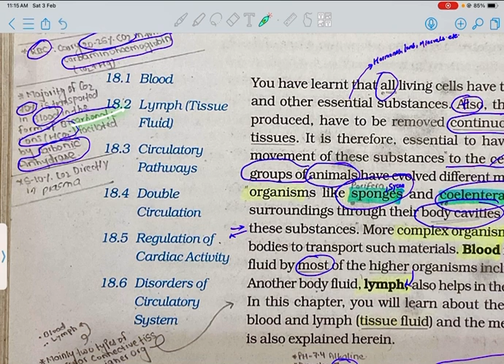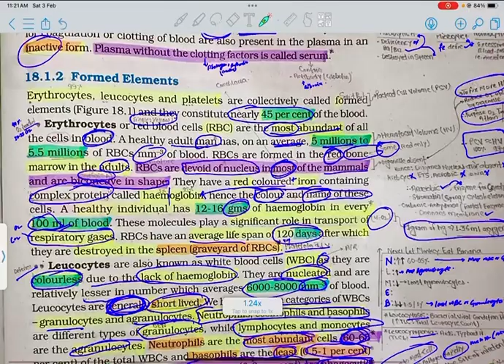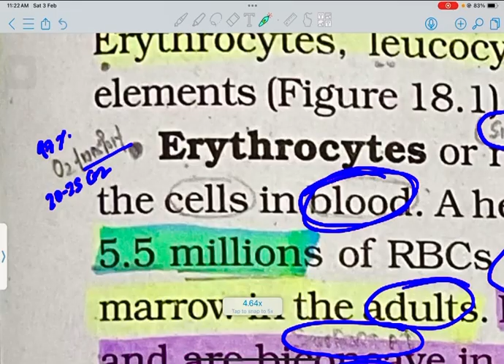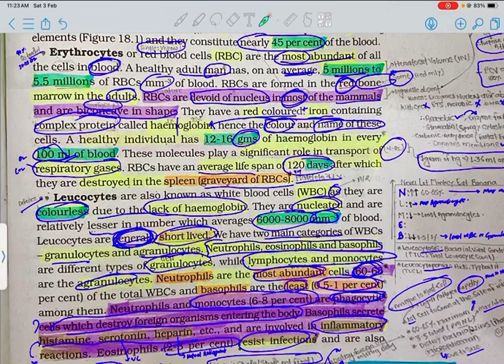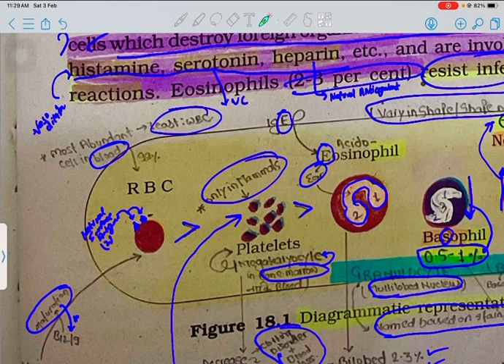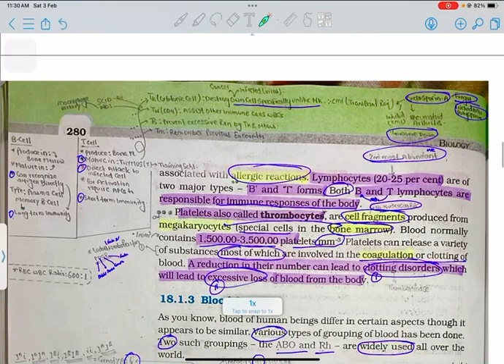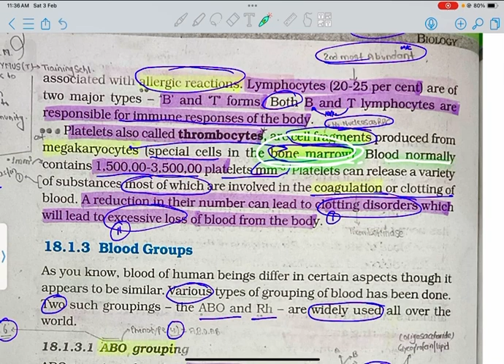Blood part2 || Language of NCERT || NEET class11 body fluids and circulation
In One Shot [Mastering the Language of NCERT] with 500-1000 Relivent Questions

Topic: Body Fluids & Circulation
In this chapter, Dr NEET covers the following topics.

*1. Blood:*
   - Blood is a vital connective tissue composed of cells and plasma.
   - Discuss the importance of blood in transporting oxygen, nutrients, hormones, and waste products.
   - Highlight the role of red blood cells in carrying oxygen and white blood cells in immune defense.

*2. Plasma:*
   - Plasma is the liquid component of blood, comprising water, electrolytes, proteins, and other substances.
   - Explain how plasma serves as a medium for transporting blood cells and nutrients.

*3. Formed Elements:*
   - Discuss red blood cells, white blood cells, and platelets.
   - Explain their functions, such as oxygen transport, immune response, and blood clotting.

*4. Blood Groups:*
   - Detail the ABO and Rh blood group systems.
   - Explain the significance of blood typing in blood transfusions and organ transplants.

*5. Coagulation of Blood:*
   - Explore the process of blood clotting and the role of platelets.
   - Emphasize the importance of clotting in wound healing while preventing excessive bleeding.

*6. Lymph:*
   - Introduce lymph as a fluid derived from interstitial fluid.
   - Explain its role in transporting fats, maintaining fluid balance, and supporting the immune system.

*7. Circulatory Pathways:*
   - Discuss systemic and pulmonary circulation.
   - Explain how blood circulates through the body, providing oxygen and nutrients while removing waste.

*8. Human Circulatory System:*
   - Detail the components of the circulatory system, including the heart, blood vessels, and blood.
   - Emphasize the efficiency of this closed-loop system in maintaining physiological balance.

*9. Cardiac Cycle:*
   - Explore the events during one complete heartbeat.
   - Discuss systole, diastole, and the phases of cardiac cycle.

*10. Electrocardiograph:*
    - Explain the use of electrocardiography in monitoring the electrical activity of the heart.
    - Discuss how ECG readings help diagnose cardiac abnormalities.

*11. Double Circulation:*
    - Describe the concept of double circulation in mammals.
    - Discuss how pulmonary and systemic circulations work together for efficient oxygenation.

*12. Regulation of Cardiac Activity:*
    - Explore factors influencing heart rate and stroke volume.
    - Discuss the role of the autonomic nervous system and hormones in cardiac regulation.

*13. Disorders of Circulatory System:*
    - Cover common disorders like hypertension, atherosclerosis, and myocardial infarction.
    - Discuss symptoms, causes, and preventive measures for these conditions.

This comprehensive coverage provides a solid foundation for understanding the intricacies of body fluids and circulation in the context of the NEET exam.